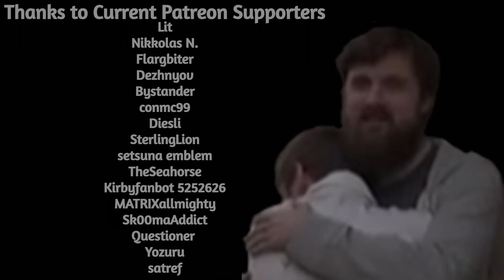Forsen has visible Pain after throwing a God Seed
if you want to support me:
Any support is appreciated, (Current supporters: Lit, Nikkolas N., Flargbiter, Dezhnyov, Bystander, conmc99, Diesli, SterlingLion, setsuna emblem,  TheSeahorse, Kirbyfanbot 5252626, MATRIXallmighty, Sk00maAddict, Questioner, Yozuru, satref)